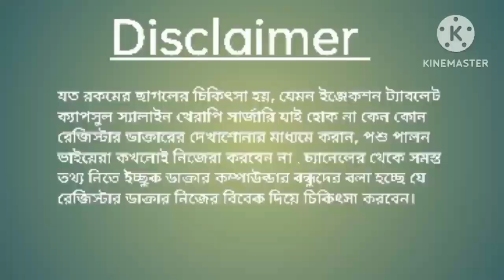ছাগলের বাচ্চার আর মরবে না এই কাজটা করুন ,chagoler bachcha morbe na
বন্ধুরা এই ভিডিওর মাধ্যমে আলোচনা করব ছাগলের বাচ্চা দেওয়ার পর ছাগলের বাচ্চাকে আপনি কিভাবে পরিচর্যা করবেন তার নাভি কতটা গুরুত্বপূর্ণ

ভিডিওটা সম্পূর্ণ দেখার জন্য ধন্যবাদ